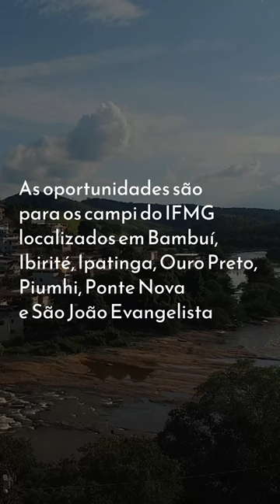Concurso público do IFMG com vagas para professor efetivo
Termina no dia 25 de fevereiro de 2023 o prazo de inscrição para o concurso público do IFMG. O certame prevê o preenchimento de 12 vagas na carreira de docente EBTT (Magistério do Ensino Básico, Técnico e Tecnológico).